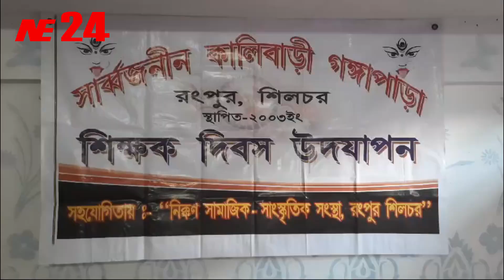গঙ্গাপাড়া কালীবাড়ী রংপুরে শিক্ষক সম্মাননা